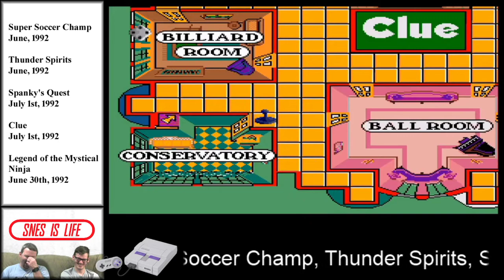Recap Show 13: Super Soccer Champ, Thunder Spirit, Spankys Quest, Clue, Legend of the Mystical Ninja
A recap of our final thoughts on our 13th set of 5 games played for the channel.  Super Soccer Champ, Thunder Spirits, Spankyls Quest, Clue, The Legend of the Mystical Ninja.